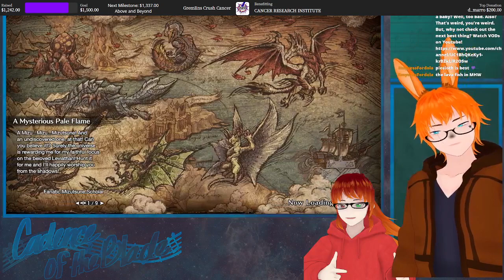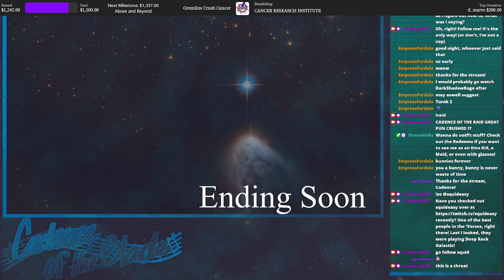!charity !dono AR220 is so close, I can TASTE it.